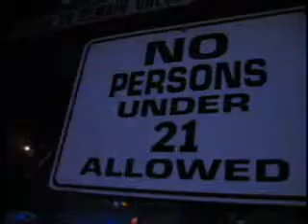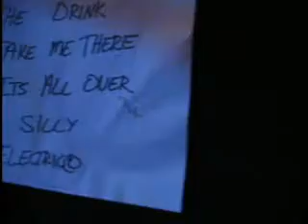"My Fault" Music Video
20 Lb. Donkey's music video for their song "My Fault"-- filmed and edited by yours truly.